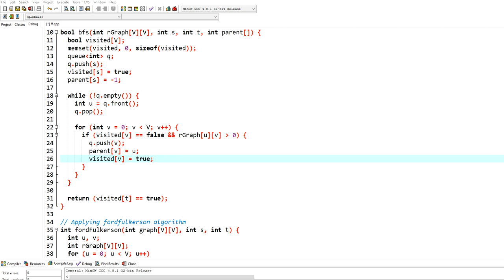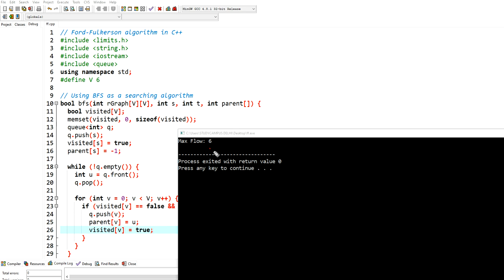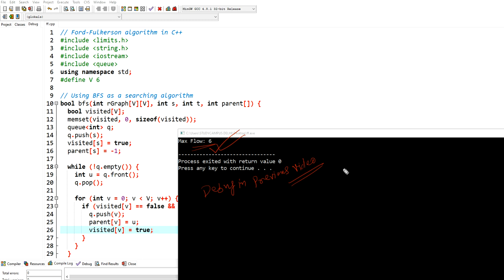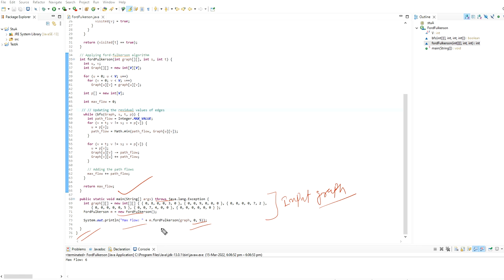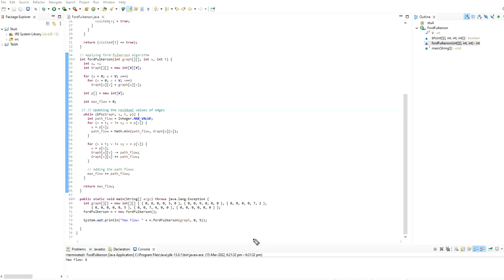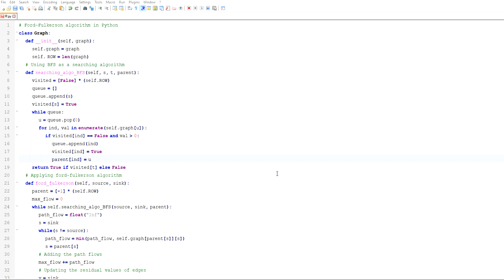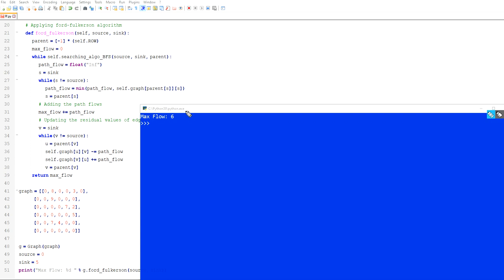Network Flow : Ford-Fulkerson algorithm | C++ Program With Output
Network Flow : Ford-Fulkerson algorithm
@ Use resolution 720 and Slow (0.5) speed for Writing purpose.

All @pdf is available for download…

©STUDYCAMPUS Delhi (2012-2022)